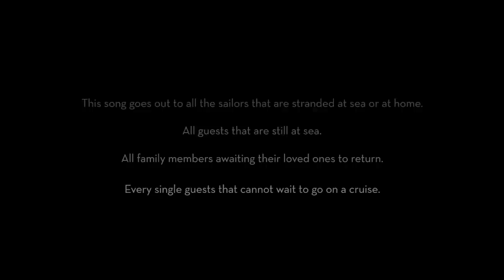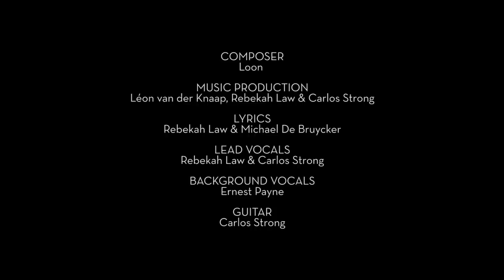Loon & Rebekah Law - Stronger (We'll Be Back) (feat. Carlos Strong) (Official Music Video)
This song & video was created for all seafarers – crew & guests - stranded at sea or at home, family members awaiting their loved ones’ return, & those yearning to return to sea. We’ll be back…stronger!

All proceeds will go toward the seafarers community.

VIDEO CREDITS:
DIRECTORS – Martijn Looman, Damien Dopson, Dejan Milovanovic, & Megan Yates
EDITOR – Damien Dopson
CAMERA OPERATORS – Damien Dopson, Dejan Milovanovic, & Megan Yates
SPECIAL THANKS TO – Captain Jeroen van Donselaar & the entire ms Nieuw Amsterdam crew